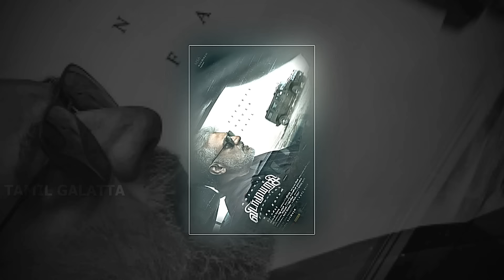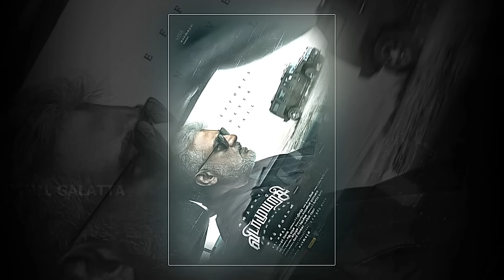பல ஆண்களால் காதலித்து ஏமாற்றப்பட்டேன்..! | 10 வருட காதல் பற்றி மனம் திறந்த நடிகை | Tamil Galatta